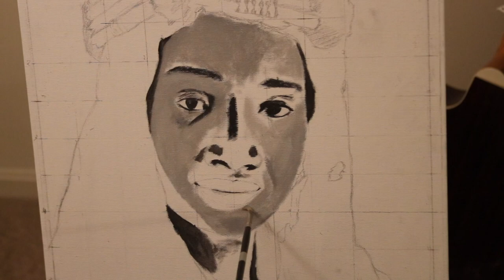MONOCHROMATIC OIL PAINTING || AFRICAN QUEEN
This was a commissioned painting from 2020. Fairly simple process of making a grid and then drawing subject into it. Took me about 4 hours to complete.